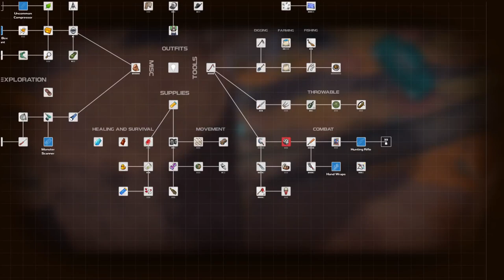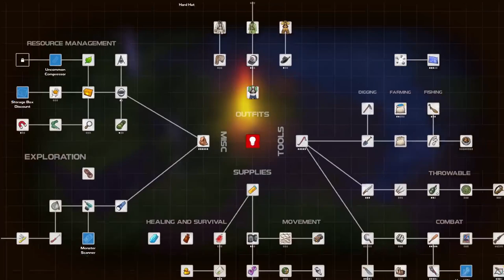I BROKE THE MANA - Dysmantle [14]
I think I broke something in the undergrounds because I got kicked out.